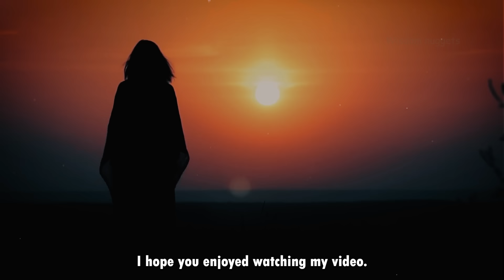11 Ways Helping Can Be Harmful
Helping others is a noble and compassionate act, but it's essential to recognize the potential pitfalls that can arise if we're not mindful. In this video, we explore how good intentions can sometimes lead to unintended consequences, from emotional exhaustion and dependency to resentment and compassion fatigue. Learn how to set healthy boundaries and maintain self-care while still offering meaningful support to those in need.🌟